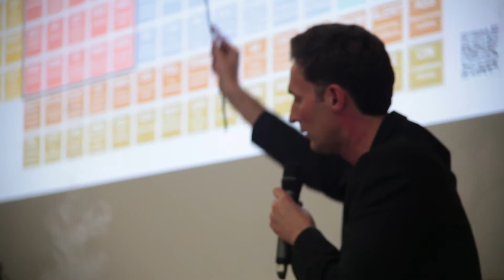Show per UCF (Unió Consorci i Formació)